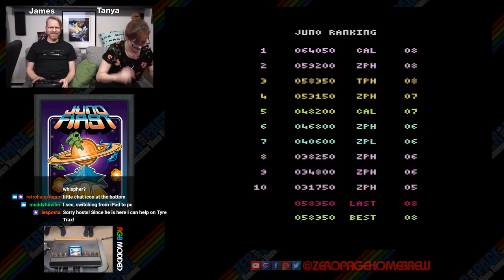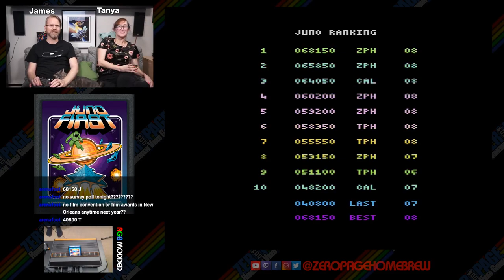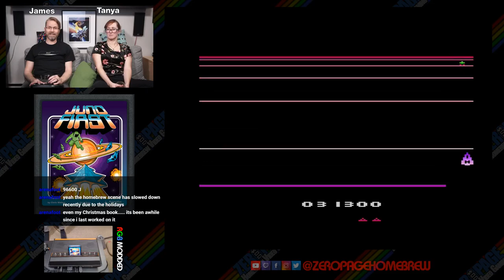Juno First (2018 Homebrew Tournament Round 6): Atari 2600 Livestream!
Games:
Juno First (Retail) by Chris Walton / cd-w

60FPS on an RGB Modded Atari 2600 through Framemeister!